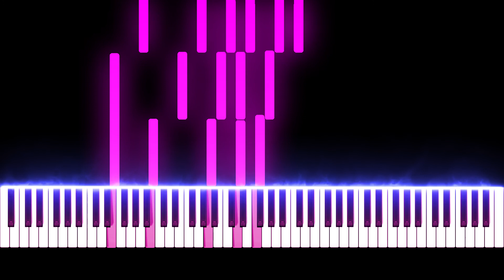Gymnopedie no1- Erik Satie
Applied Piano ♫ The home of online music, sounds and tutorials ♫ Create - Learn - Evolve.

This is the first of the three Gymnopédie compositions written by French composer and pianist Erik Satie. The first and third were published in 1888 and the second in 1895.

♫ Please feel free to suggest tutorials and music recommendations.

♫ Giving back to you! We have partnered with:

Amazon Music to provide you with 3 months free!

Audible audio books: